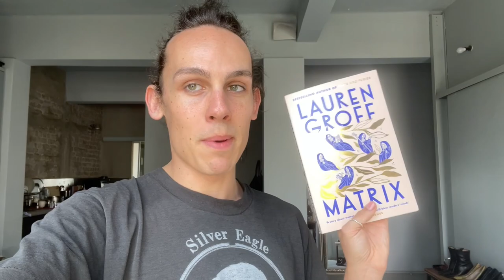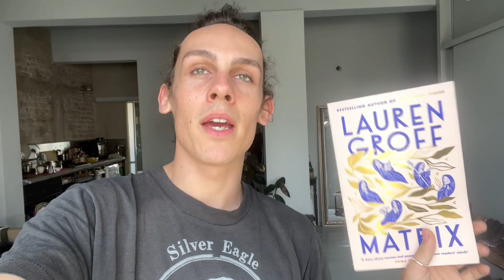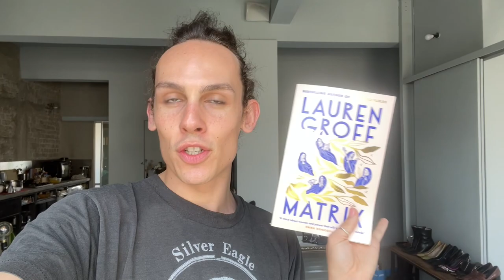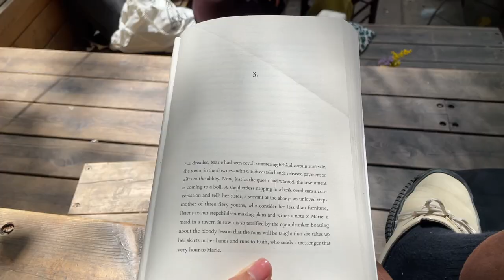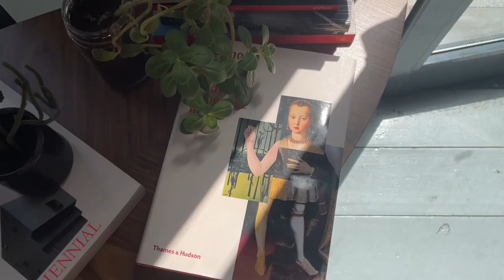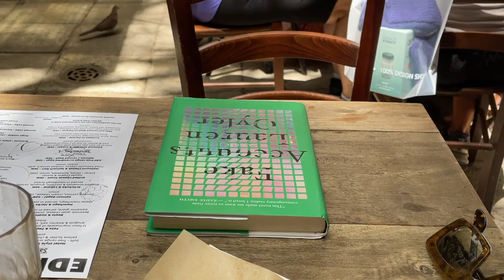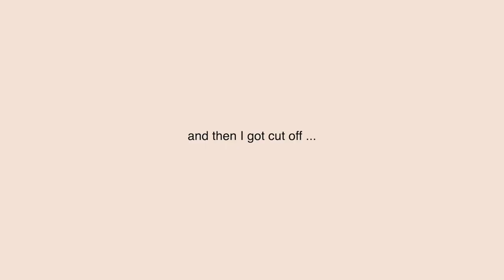Reading Vlog | Lauren Groff's Matrix, Arriving in Paris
update later, busy reading and drinking coffee